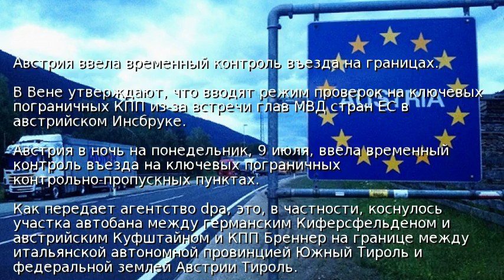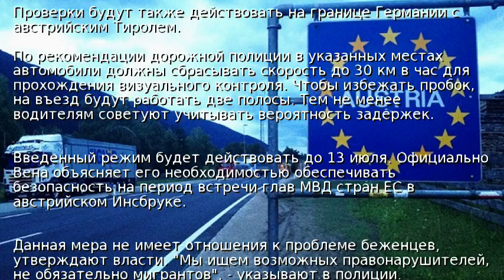Австрия ввела временный контроль въезда на границах